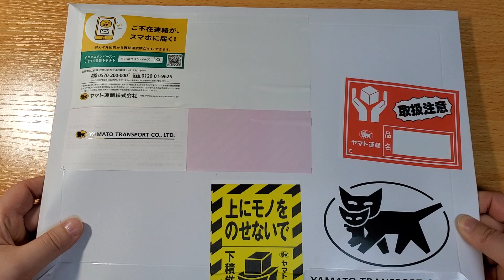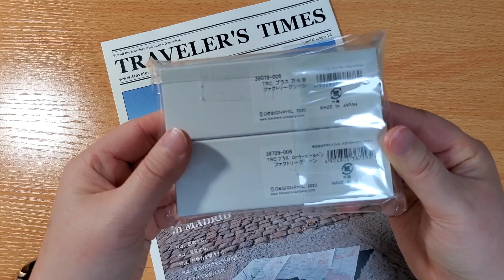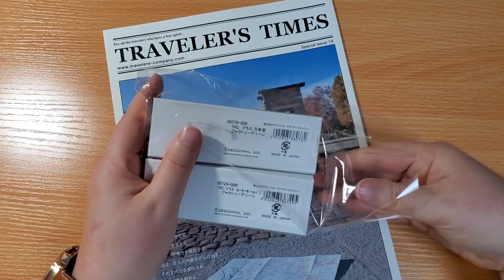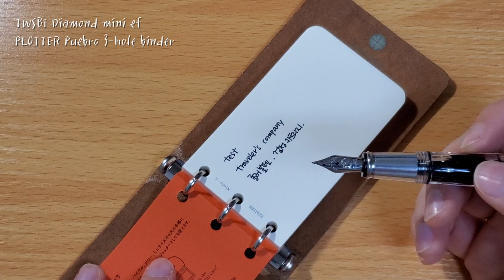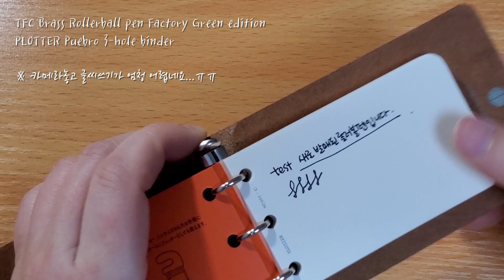[字幕cc] 브라스펜 Factory green 개봉기 _ fountain pen, rollerball pen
* 日本の方は[日本語字幕(cc)]をOnにしてください。

오랜만에 개봉기를 찍었습니다.
(사실 한달 전에 도착한 택배를 이제서야 뜯었습니다.)
브라스펜 한정컬러인 팩토리그린 컬러의 만녀필, 롤러볼펜이구요.
사실은 개봉기를 빙자한 미니펜 썰풀기일지도 모르겠네요. ^^